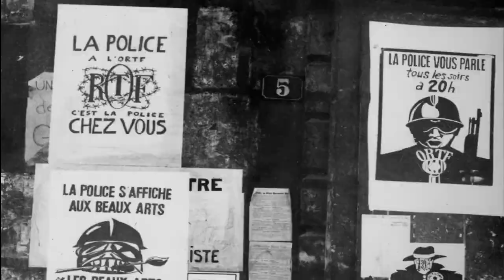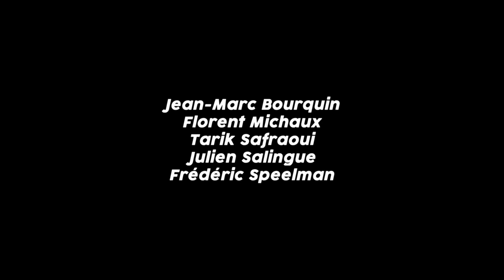Mai 68 : tout changer (19) - «Des discussions tout le temps mais aussi des bastons avec les flics.»